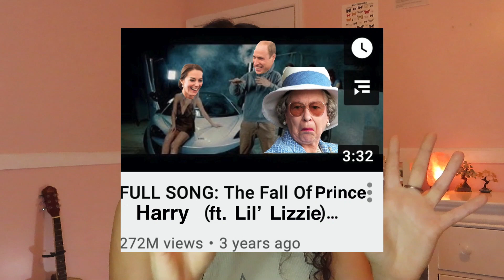The Family Channel No One Asked For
hello hello
the royal family made a youtube channel, let's talk about it
crumpets